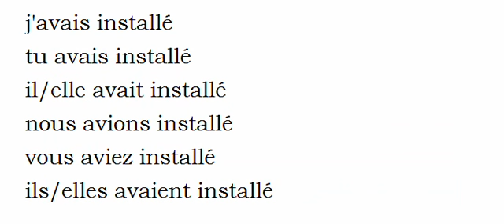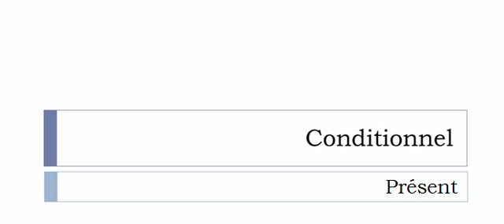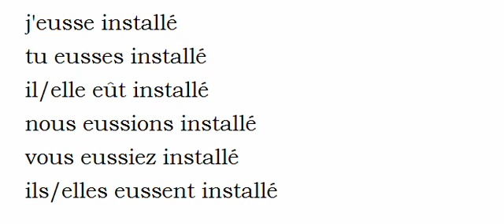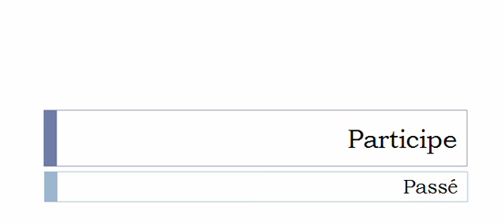Curso de francés = Conjugación = Installer